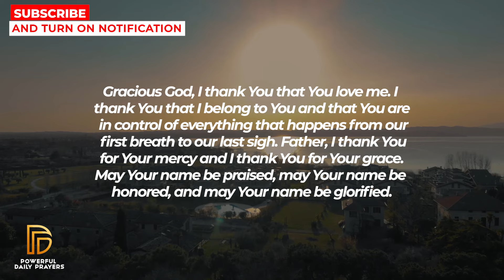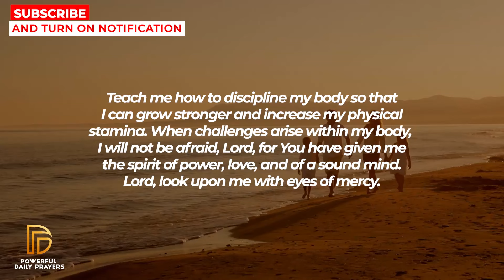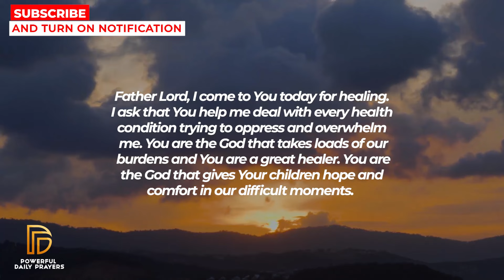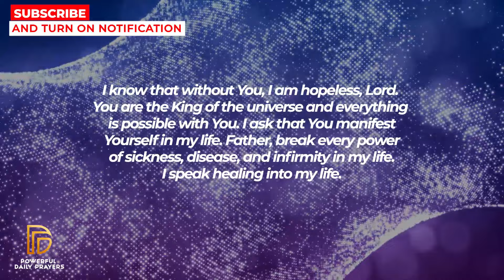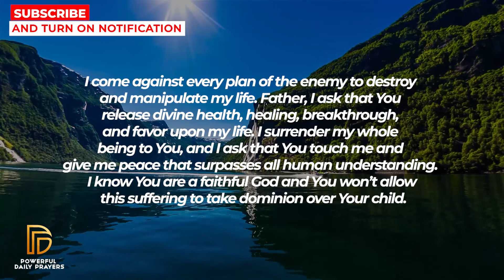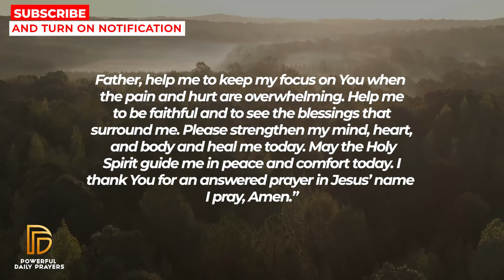WATCH THIS NOW If You Want Healing IN 2 Minutes | Powerful Miracle Prayer For Instant Healing